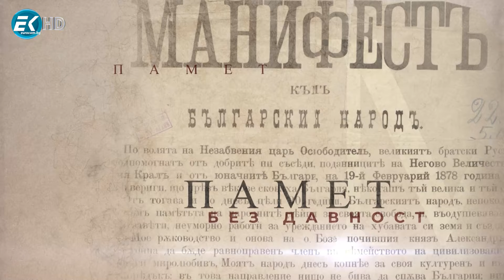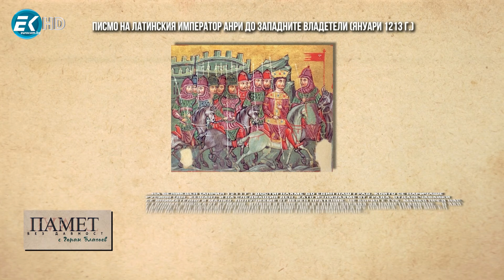✅ Памет без давност с Горан Благоев - 13.04 1/2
Български владетел, смятан за узурпатор от народа си, а тачен от съседите. Защо Борил е един от пренебрегваните и недооценявани български царе? Възможно ли е племенникът на Калоян да не е участвал в заговор срещу него, а да спасява трона за Асеневата династия след смъртта му? Как смятаният за не толкова способен цар, Борил става тъст на Латинския император Анри и е първият средновековен български владетел, който свиква църковен събор срещу еретическо учение? Отговорите на тези и други въпроси Горан Благоев търси от проф. Петър Ангелов, преподавател в СУ и известен изследовател на българското Средновековие.